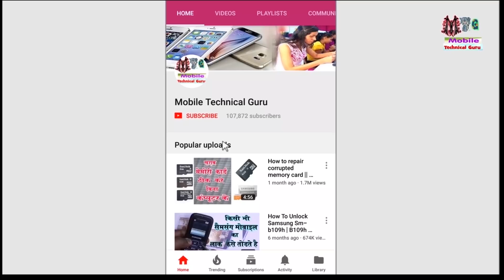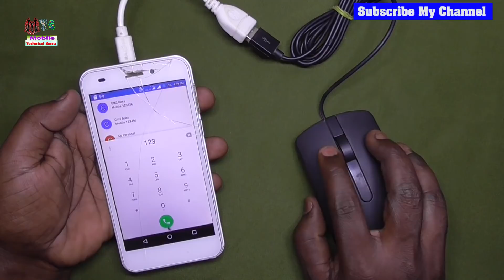यदि आपके मोबाइल फ़ोन का टच स्क्रीन काम ना करे तो ये वीडियो जरूर देखना